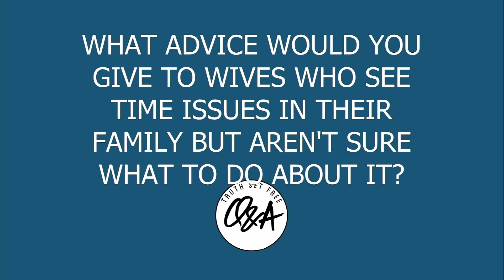"How Do You Handle Time Issues In Their Family?" Truth Set Free Q&A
Pastors Matt Lewis and special guests Christy Lamberson and Marci Dunfee answering questions from our Facebook Live Q&A show! Please join us every Wednesday at 3:30 pm on our Facebook page, Calvary Chapel Tri-Cities!